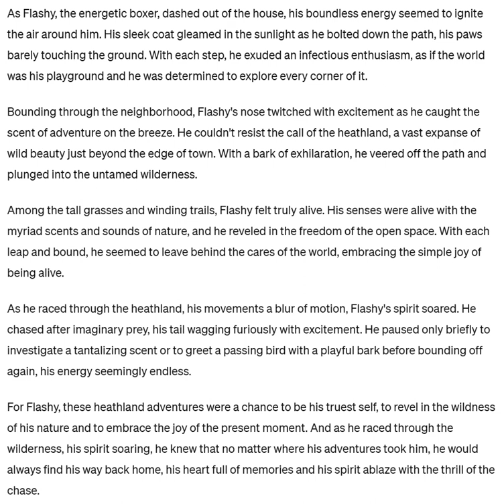HiggyCade Bedtime Story 4 (Flashy's Heathland Adventures)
English Speaking Audio Book, Bedtime Story based on Flashy the Boxer dog (a HiggyCade character)